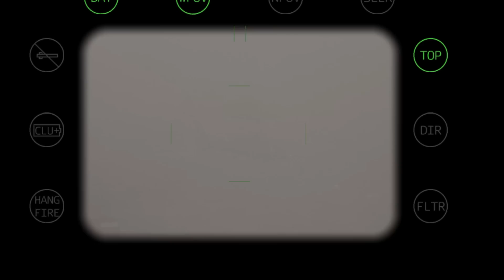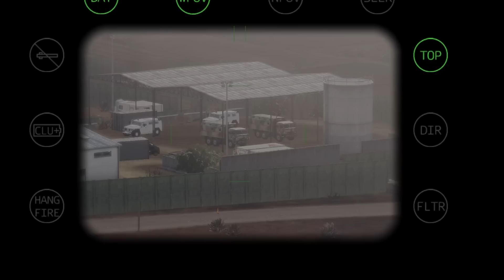TODAY'S NEWS SHOCK THE WORLD!! putin ran, US sniper sound boom made everyone panic, ARMA 3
military simulation
THIS IS JUST A SIMULATION, NOT REAL LIFE!